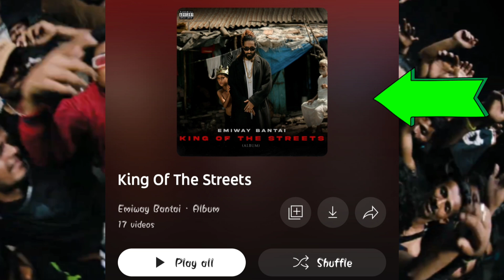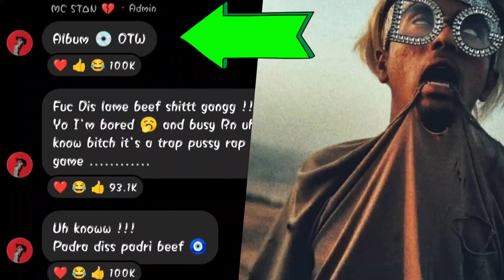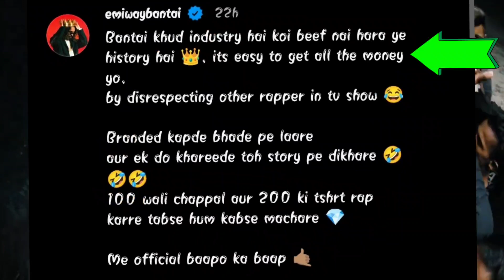EMIWAY BANTAI BADDLY REPLY MC STAN | EMIWAY LIVE VERY ANGRY ON MC STAN & BADSHAH 😤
emiway live reply mc stan
emiway vs mc stan
emiway king of indian hiphop
emiway diss mc stan
hiphop music
rap news